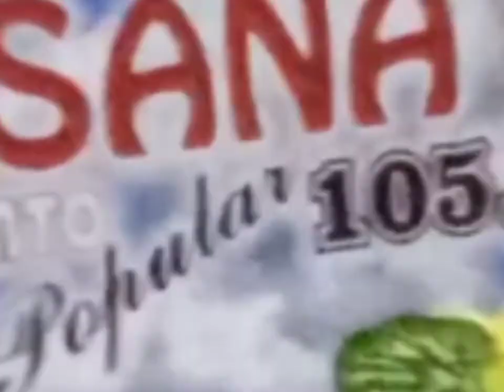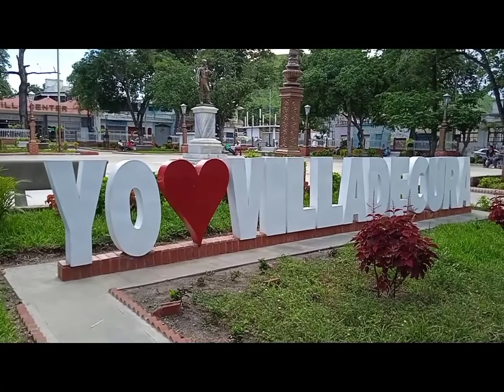Entrevista en radio, nos rechazaron ❌ | (Intemperie Vlogs #01) 🔥 Villa de Cura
Quisimos mostrarles más o menos como es nuestro día a día (aunque no es así todo el tiempo, así es el trajín cuando tenemos un evento cerca)

Lugar: Villa de Cura - Aragua - Venezuela / lun. 10 Oct. 2022

Coméntanos que te parece este tipo de contenido, comparte y reacciona 💙